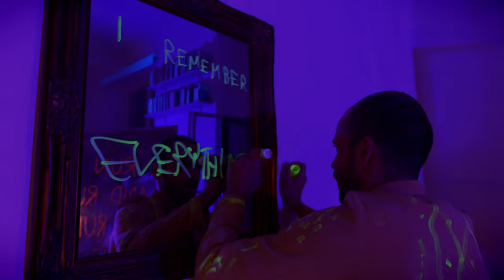Bandi - Still Don´t Know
CREDITS:

Composition: Bandi Meszerics
Arrangement: Imre LB
Lyrics: Bandi Meszerics
Creative Director: Sanja Frühwald
From soundtrack for "Lover´s Disco(urse)" by VRUM Performing Arts Collective, 2021

Musicians:
Bandi Meszerics   / Vocals/Guitar
Imre LB   / Trumpet
Benno Hiti   / Drums
Moritz Wallmüller   / Bass

Video Direction:
Sanja Frühwald
Moritz Wallmüller

Camera, Postproduction, Colour Grading:  Moritz Wallmüller
Camera Assistant: Lenzo
Set Design: Sanja Frühwald, Till Frühwald, Moritz Wallmüller
Set Assistant: Jaša Frühwald

Recording, Mixing and Mastering: Kurt Richter
Music Coordination in Studio: Imre LB
Recording organisation: Imre LB
Production Management: Till Frühwald
Cover photo and design: Till Frühwald

Made possible with financial support of Erasmus+
Thanks to Bernd Unterweger, Uschi Schwarz and Jörg Pattiss for shooting location

a VRUM Performing Arts Collective production 2022